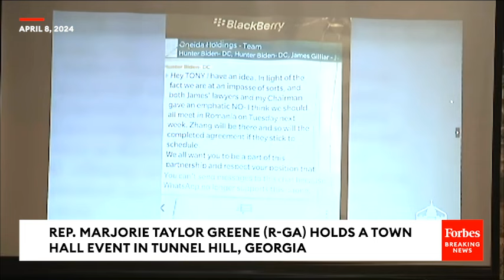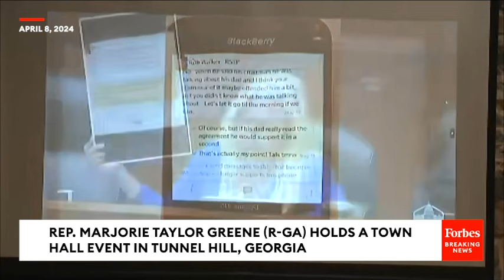Marjorie Taylor Greene Plays Video For Constituents Taking Aim At Hunter Biden At Georgia Town Hall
At a town hall event, Rep. Marjorie Taylor Greene (R-GA) discussed the impeachment inquiry into President Biden, and showed a video of her questioning at House hearings regarding Hunter Biden.